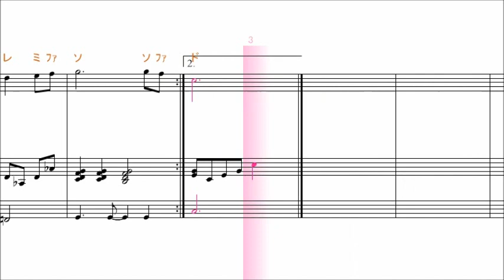[階名唱] あの丘につづく道 リコーダー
あの丘につづく道

コンピューター演奏です。
ドレミファの音符読みを歌います。

ついに、河合楽器スコアメーカーZEROに待望の階名表示と階名唱機能が追加されました＼( 'ω')／
ってなわけで試しに新機能使ってみた第1弾です。

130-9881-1 あの丘につづく道
金子　健治 作曲 全信託 JASRAC
ANO OKANI TSUZUKU MICHI